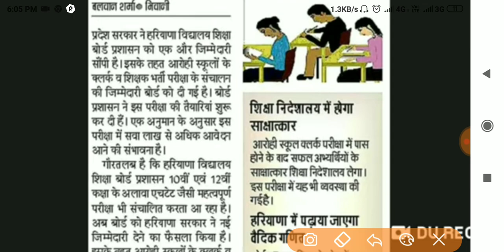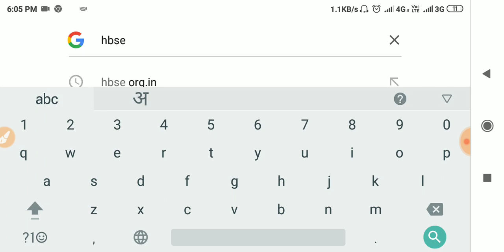हरियाणा क्लर्क 4858 भर्ती परीक्षा में बडा बदलाव। HSSC Clerk Requirement 2019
| एक सरकारी कर्मचारी को कितनी और कितने प्रकार की छुट्टियाँ मिलती है | What is Earned Leave | EOL |
| हरियाणा में सरकारी नौकरी में क्या पदोन्नति होती है | Haryana Govt Service Line of Promotion | HSSC |

Covering following points:

hssc auditor,
hssc bharti,
hssc biology,
hssc book,
hssc classes,
hssc clerk,
hssc conductor,
hssc constable,
hssc draftsman,
hssc driver,
hssc english,
hssc exam,
hssc g.k,
hssc general awareness,
hssc gk,
hssc hafed,
hssc haryana,
hssc history,
hssc inspector,
hssc interview,
hssc je,
hssc jobs,
hssc lecturer,
hssc login,